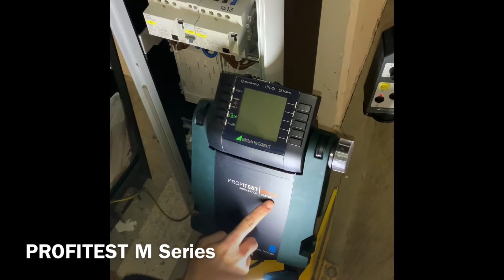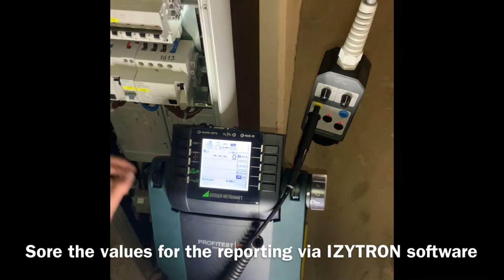PROFITEST R Lo E CAR - earth resistance measurement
Introduction of the PROFITEST Master series from GOSSENMETRAWATT
E CAR charging pole test solution with the PRO TYP II adapter.